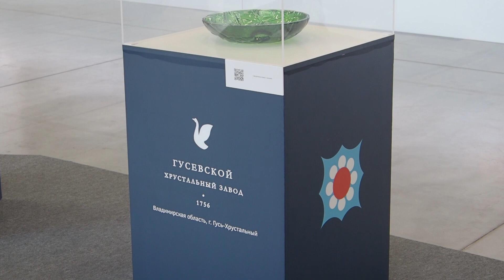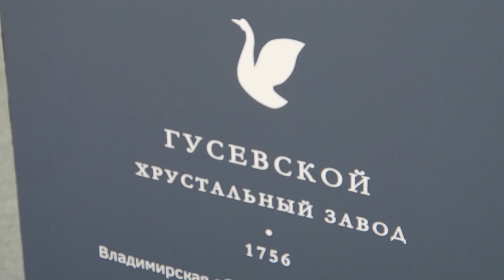Делегация Владимирской области посетила Форум креативных территорий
Он был посвящен развитию отрасли народных художественных промыслов в городах и регионах